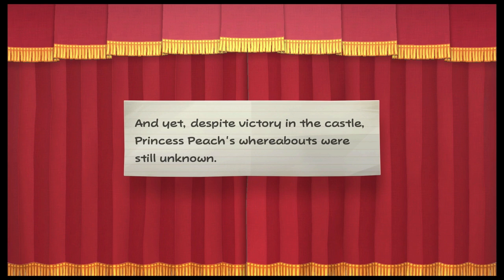Paper Mario: The Thousand-Year Door Remake Walkthrough HD-4 Vs. Hooktail and Chapter 1 Intermissions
What's up, community, welcome to more of my Let's Play / Walkthrough of the Paper Mario: The Thousand-Year Door Remake for the Switch.

Paper Mario: The Thousand-Year Door is a 2004 role-playing video game developed by Intelligent Systems and published by Nintendo for the GameCube. The Thousand-Year Door is the second game in the Paper Mario series following Paper Mario, and is part of the larger Mario franchise. In the game, when Mario and Princess Peach get involved in the search for a mystic treasure that holds great fortune, Peach is kidnapped by an alien group called the X-Nauts; Mario sets out to find the treasure and save the princess.
The Thousand-Year Door borrows many gameplay elements from its predecessor, such as a drawing-based art style, and a turn-based battle system with an emphasis on timing moves correctly. For the majority of the game the player controls Mario, although Bowser and Princess Peach are playable at certain points. The game was announced at a 2003 Game Developers Conference and was released late-July 2004 in Japan and late 2004 for the rest of the world.
The game was praised by critics, generally lauded for its engaging plot and gameplay. The Thousand-Year Door won the "Role Playing Game of the Year" award at the 2005 Interactive Achievement Awards, and is commonly called the best game in the series. The game was followed by Super Paper Mario, which released for the Wii in 2007.
The Thousand-Year Door is a role-playing video game (RPG) with other nontraditional RPG elements. The player controls a two-dimensional version of Mario and explores a variety of worlds designed to look like paper. In these locales, he is tasked with retrieving seven Crystal Stars which involves Mario completing puzzles and defeating enemies to proceed.
In the overworld, the player can find items that can be used in and outside of combat. The effects of these items range from healing Mario or his partner to damaging the opponent. Mario can also purchase "badges" from non-player characters (NPCs), find them hidden in the environment, or occasionally obtain them from defeated enemies; each badge requires a certain amount of Mario's badge points (BP) in order to be equipped. When equipped, these badges can permanently enhance a particular skill or aspect, or, in some cases, give Mario new abilities. Throughout the game, up to seven characters are permanently added to the player's party; one character is present alongside Mario at any given time and can be switched out at any point. Each character has a specialized skill, some of which are required to solve puzzles. These skills include activating switches and removing physical barriers. Mario is also "cursed" with abilities that allow him to fold into a boat or a paper airplane; these are performed when he stands on a special "activation panel".
Similar to its predecessor, combat in The Thousand-Year Door follows a turn-based battle system. When Mario comes into contact with an enemy in the overworld, the game transitions to a battle screen, taking place on a stage. Jumping or hammering an enemy before entering combat mode will cause "First Strike." This allows Mario to damage the enemy before the regular combat starts. Likewise, some enemies can strike first and damage Mario before the regular combat starts. The player controls both Mario and his currently selected partner, and chooses actions for each of them, which include attacking an enemy, using an item, or swapping the partner with another. Attacking and defending can be enhanced by executing timed button presses. For example, pressing the button when Mario jumps on an enemy causes him to jump on it a second time. Enemies have advantages based on their position on the stage or on their qualities. Some player attacks, such as Mario's hammer, can only target enemies on the ground, and spiky enemies will instead damage Mario if he jumps on them.

In this part, I defeat Hooktail, get the 1st Crystal Star, and finish Chapter 1.
Important moments:
0:01:38 Vs. Hooktail
0:09:23 Getting the 1st Crystal Star and End of Chapter 1
0:10:36 Peach's Intermission
0:22:02 Bowser's Intermission
0:35:53 Visiting Merlee
0:41:19 Location of the 2nd Crystal Star
0:55:17 Luigi's Story